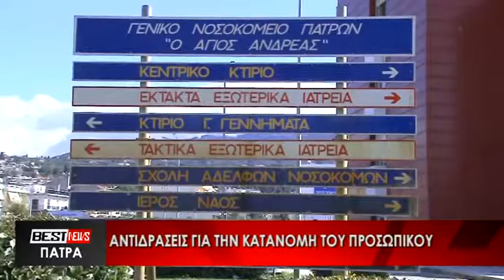ΚΙΝΗΤΟΠΟΙΗΣΗ ΓΙΑ ΤΗΝ ΚΑΤΑΡΓΗΣΗ ΑΝΘΥΓΙΕΙΝΟΥ ΕΠΙΔΟΜΑΤΟΣ ΣΤΟ ΝΟΣ. ΑΓ. ΑΝΔΡΕΑΣ - ΔΕΙΤΕ ΤΟ ΡΕΠΟΡΤΑΖ